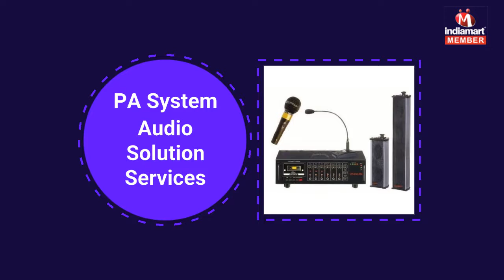Printer and Copier Repairing Services by Annabyte Automation, Mumbai